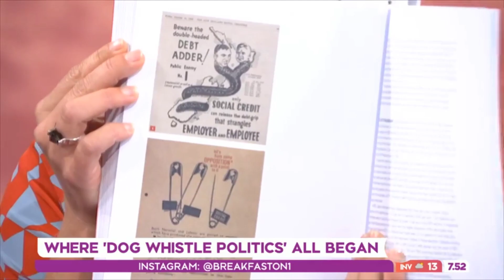Claire Robinson on TV1 Breakfast 27 09 19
TVNZ One - Breakfast - 27 September 2019. Professor Claire Robinson talks with host Hayley Holt about her new book 'Promises, Promises, 80 years of wooing New Zealand voters'. They discuss the importance of the Social Credit party, now in its 66th year as a registered party, to New Zealand politics.
Social Credit got 21% of the nationwide vote in 1981.